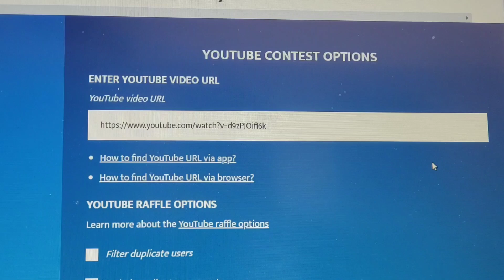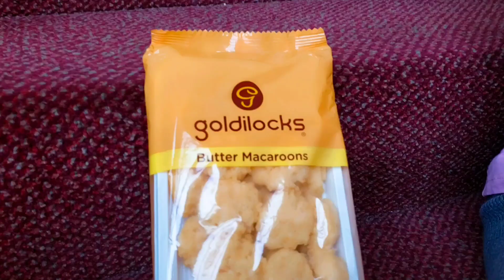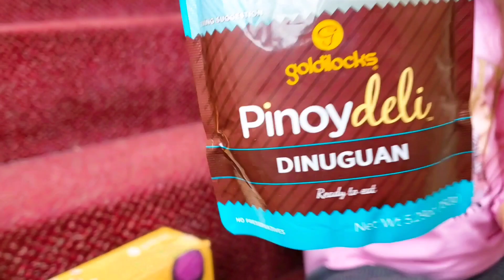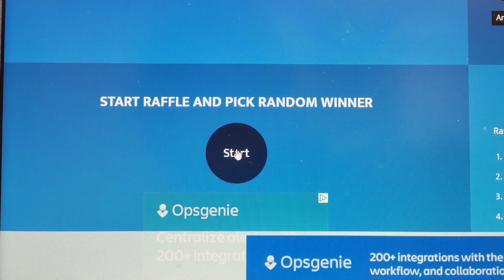THE WINNER IS......+ MAGPA ALAM MUNA SA YOUTUBE 👋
Thank you  so much for watching and if you enjoyed this video please like, share, and comment too if you have any questions and if you are new here, please consider SUBSCRIBING to see all my future uploads. Love you all 💋

oo